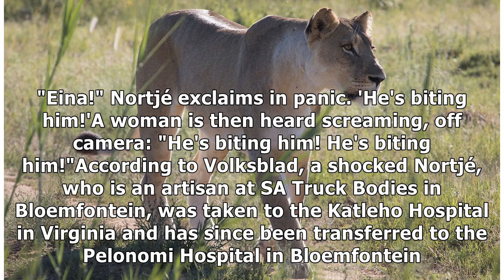WATCH: 'He's biting him! Man in hospital after lion attack at Free State lodge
A 55-year-old man was severely injured when he was bitten on the arm while trying to stroke a liones...